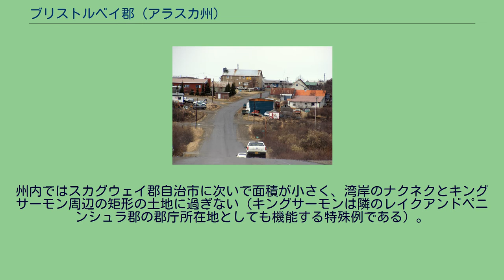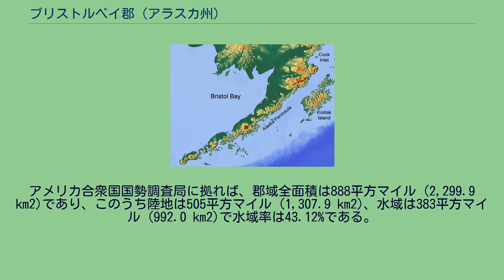ブリストルベイ郡 (アラスカ州)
ブリストルベイ郡（ブリストルベイぐん、英: Bristol Bay Borough）は、アメリカ合衆国アラスカ州の南西部、ブリストル湾あるいはリルガヤク湾の岸に位置する郡である。
2010年国勢調査での人口は997人である。
郡庁所在地はナクネクである。
法人化された町は無い。
"Borough"は他の州の郡 (county) 相当の行政単位であり、日本語では「郡」とされている（アラスカ州の郡一覧を参照）。
ブリストルベイ郡は1962年にアラスカ州の最初の郡として設立された。
州内ではスカグウェイ郡自治市に次いで面積が小さく、湾岸のナクネクとキングサーモン周辺の矩形の土地に過ぎない（キングサーモンは隣のレイクアンドペニンシュラ郡の郡庁所在地としても機能する特殊例である）。
ブリストルベイ郡は北緯58度45分、西経156度50分に位置している。
アメリカ合衆国国勢調査局に拠れば、郡域全面積は888平方マイル (2,299.9 km2)であり、このうち陸地は505平方マイル (1,307.9 km2)、水域は383平方マイル (992.0 km2)で水域率は43.12%である。
ブリストル湾、ブリストルベイ郡は湾の北東にある 以下は2000年の国勢調査による人口統計データである。